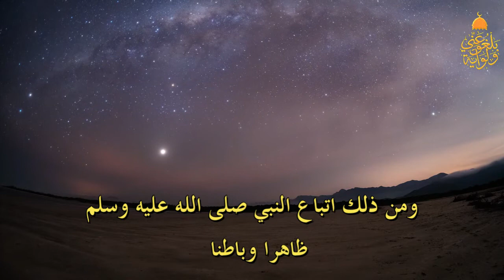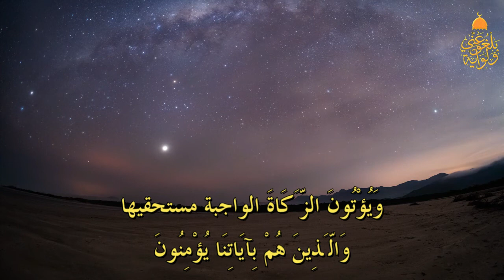دعاء موسى وَاكْتُبْ لَنَا فِي هَٰذِهِ الدُّنْيَا حَسَنَةً وَفِي الْآخِرَةِ إِنَّا هُدْنَا إِلَيْكَ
وَاكْتُبْ لَنَا فِي هَٰذِهِ الدُّنْيَا حَسَنَةً وَفِي الْآخِرَةِ إِنَّا هُدْنَا إِلَيْكَ
من تمام الإيمان بآيات اللّه معرفة معناها والعمل بمقتضاها، ومن ذلك اتباع النبي صلى الله عليه وسلم ظاهرا وباطنا، في أصول الدين وفروعه
وقال موسى في تمام دعائه وَاكْتُبْ لَنَا فِي هَذِهِ الدُّنْيَا حَسَنَةً من علم نافع، ورزق واسع، وعمل صالح. وَفِي الآخِرَةِ حَسَنَةً :وهي ما أعد اللّه لأوليائه الصالحين من الثواب. إِنَّا  عُدْنَا إِلَيْكَ أي: رجعنا مقرين بتقصيرنا، منيبين في جميع أمورنا. قَالَ اللّه تعالى عَذَابِي أُصِيبُ بِهِ مَنْ أَشَاءُ ممن كان شقيا، متعرضا لأسبابه، وَرَحْمَتِي وَسِعَتْ كُلَّ شَيْءٍ من العالم العلوي والسفلي، البر والفاجر، المؤمن والكافر، فلا مخلوق إلا وقد وصلت إليه رحمة اللّه، وغمره فضله وإحسانه، ولكن الرحمة الخاصة المقتضية لسعادة الدنيا والآخرة، ليست لكل أحد، ولهذا قال عنها: فَسَأَكْتُبُهَا لِلَّذِينَ يَتَّقُونَ المعاصي، صغارها وكبارها وَيُؤْتُونَ الزَّكَاةَ الواجبة مستحقيها وَالَّذِينَ هُمْ بِآيَاتِنَا يُؤْمِنُونَ